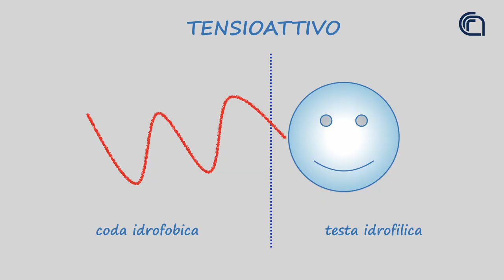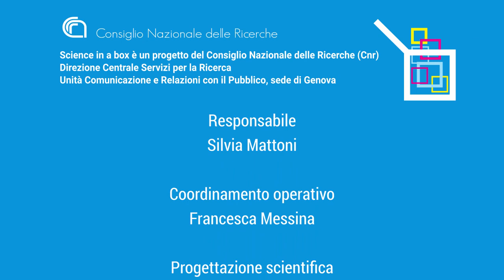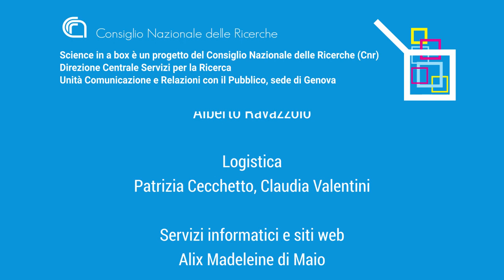Crea una schiuma - Science in a box - Gocce e bolle #2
In questo video, la ricercatrice Eva Santini, del Cnr-Icmate, racconta che cos'è una schiuma e mostra diversi modi per crearne una utilizzando semplici materiali e 'ingredienti' facilmente reperibili in casa.
L’esperimento è un’anteprima del kit didattico “Gocce e bolle”, ancora in fase di realizzazione.
Età suggerita: 6-14 anni.